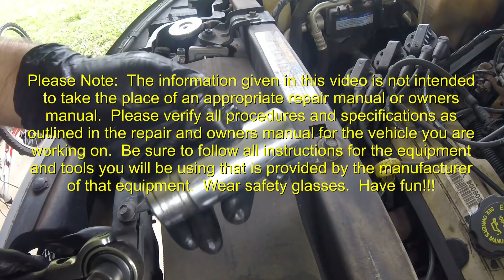Four Ways to Collapse a Caliper Piston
In this video I'll show you how to collapse/ compress a caliper piston using four different methods.  I wanted to make this video to help the person that doesn't have, and may not be able to afford, the proper tools for the job.  These methods work in a pinch.

The first two methods are great if you don't have the proper tools to do the job.  However, the tools used are not the "proper tools" and may get the job done but not without complications.  Using a pry bar or screw driver places force on one side of the piston when collapsing the caliper causing it to cock to one side.  It is my opinion that this "possibly" may cause complications such as a stuck caliper piston after service.  I'm not saying this will be the case 100% of the time but it seems to me that doing it this way isn't the best.  Also, if your pads are equipped with electrical sensors I would not suggest using this method at all.  The second method is a better way to collapse the piston but still does not provide the direct and uniform inward pressure that i prefer.  Use the first two methods at your own risk.  I prefer the later two methods as they apply pressure uniformly to the piston directly inward without causing the piston to cock in the piston bore.

If your caliper pistons are made of phenolic material you could damage and crack the piston by prying on it.  I would not recommend using a pry bar or screwdriver directly to the piston if it is phenolic.  I prefer and recommend using the later two methods of collapsing the caliper piston.  These two methods place pressure directly to the piston and presses the piston in uniformly.

Note: When collapsing the piston have the bleeder screw open to allow the old brake fluid to escape. (use a catch pan to catch the fluid).  Keep the bleeder screw at the upward most position and do not tilt the caliper while the bleeder screw is open.  Doing this could allow air to be introduced into the brake system and cause your brakes not to operate correctly.  Close bleeder when done.

Note: One reason you will need to collapse brake calipers is to make room for new pads.  When collapsing the piston using the existing brake pad as something to pry on you may damage the pad a bit.  Only use old brake pads to collapse calipers using these methods.

Note: After the job is done be sure to press your brake pedal several times until the pedal is hard.  Do this before placing the vehicle in drive as it will take some time to get the piston to travel back out to make contact with the pads to stop the vehicle.  If this is not done, personal injury or property damage may occur.

Also, If the pedal does not get firm after pumping the pedal several times then you may have gotten air into the system and the brakes will need to be bleed until the problem is taken care of.

Here is a link to the video showing how to collapse a twist in style caliper used on rear brakes. Calipers equipped with integrated parking brakes will not collapse using conventional methods. Watch the video below for more info.

Please reference your repair manual for any additional information and cautionary information pertaining to performing a brake job on your vehicle.

Repair your vehicle at your own risk!  Barbour's auto help does not guaranty a proper repair using these techniques.